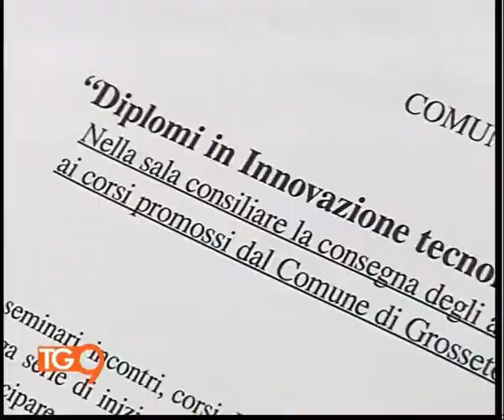2014-05-30 --- Cerimonia consegna attestati ringraziamento - TV9 - TG9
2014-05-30 --- Cerimonia consegna attestati ringraziamento - TV9 - TG9